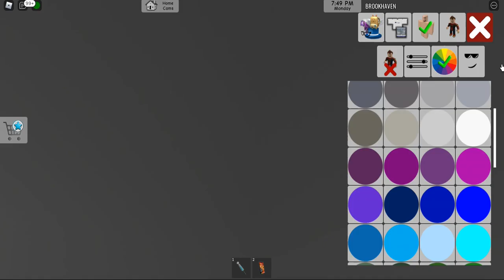🔴Homem aranha vs hulk vermelho🕷(Brookhaven/Rp)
Eai ? Beleza ?